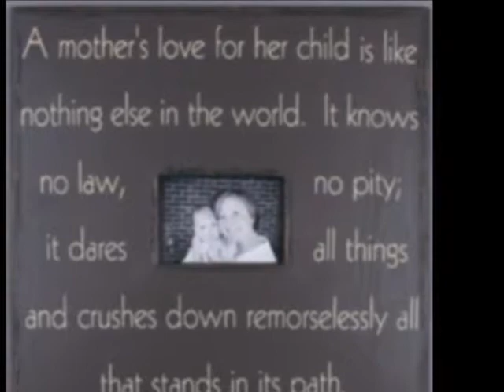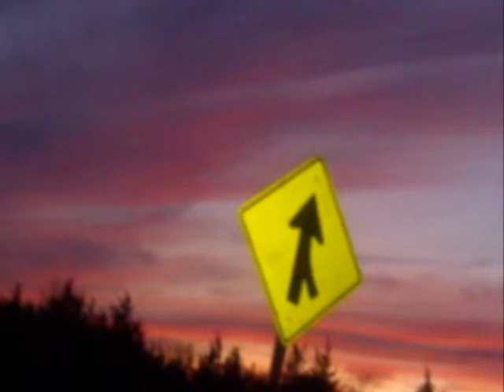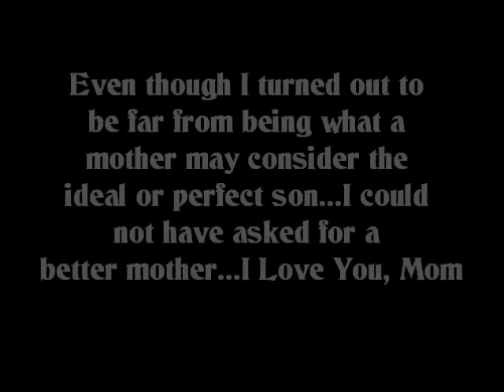Crucifix DooM presents Queen - "Bohemian Rhapsody"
A special holiday gift for my mother, and all mothers everywhere, using Queen's "Bohemian Rhapsody" and selected images off Google Images